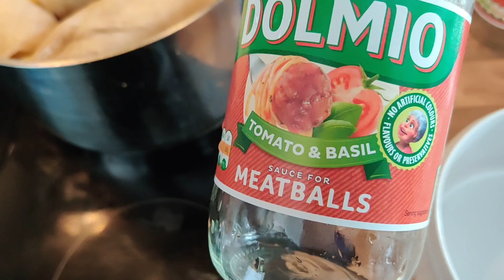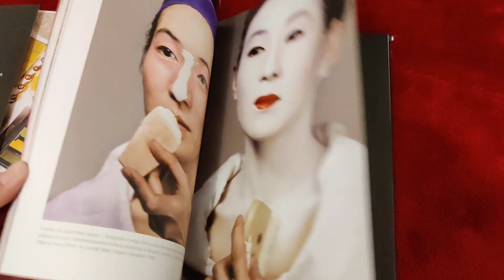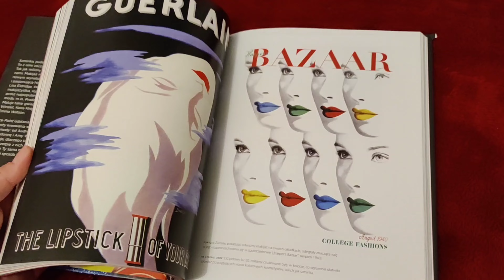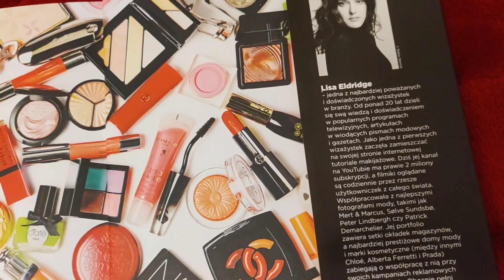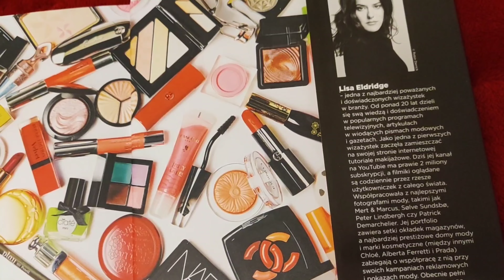Metamorfoza salonu/jadalni➜efekt przed i po ✧ Panele ścienne 3D z efektem cegły/kamienia 🎥 Vlog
Zapraszam w dzisiejszym vlogu na metamorfozę naszego salonu/jadalni ✧